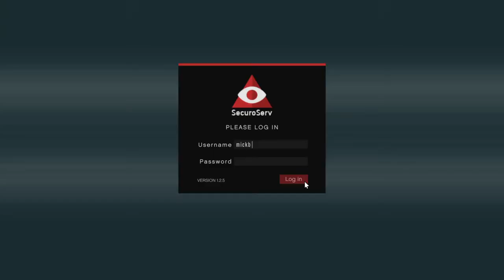Grand Theft Auto V| Special cargo grinding Stocking up to Sell for 2x rewards HWFGK ;-)(-; 22/6/22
Jst grinding special cargo buy myself trying to take my mind of that its my fathers birthday and he passed away 7 years ago he was my best friend and a father in 1 so if im not on headset chat as I'm going to celebrate that its his 67th bdy with pride love and miss you millions ( Mickb snr  22/6/55 -16/7/2015 ) true gentleman from Glasgow Scotland peace out thanks for the support my friends and subs you know who you are?/?/?/?  YNWA CFC ;-}~~› Here We Fcn Go kaos  ;-}~~›